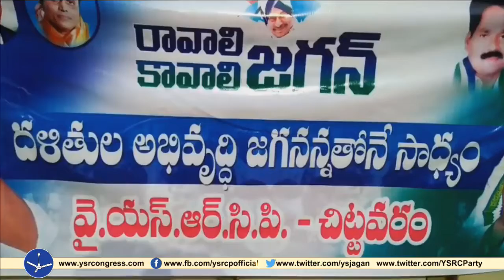Chittavaram YSRCP Leaders conducts Raavali Jagan Kaavali Jagan Program || West Godavari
Chittavaram YSRCP Leaders conducts Raavali Jagan Kaavali Jagan Program || West Godavari - 10th Dec 2018